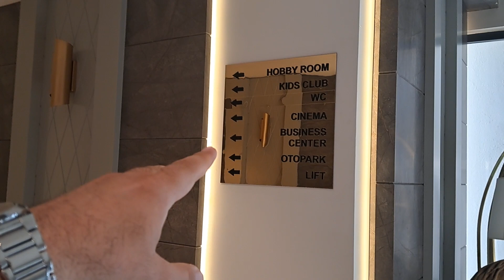Mahmutlar,premium,dənizə 0 ,11 ci mərtəbə,2 otaq,qiymət 255.000€.+90551 174 67 36 wats up